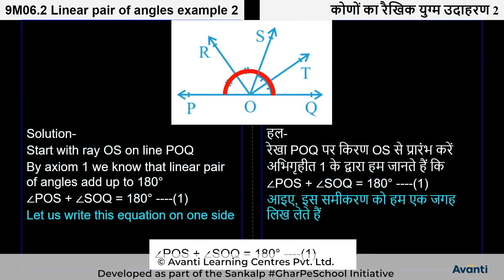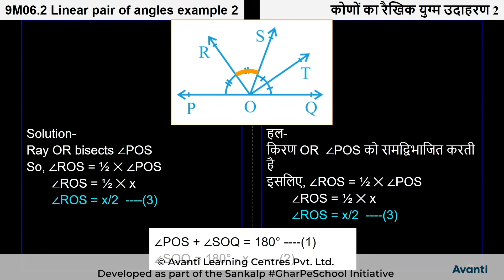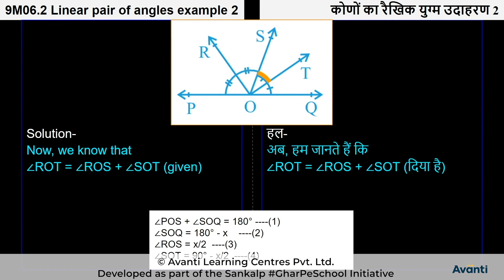4. 9M06.2 CV3 कोणों का रेखिक युग्म उदाहरण - 2 | Linear Pair of Angles Example - 2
इस विडियो में आप कक्षा 9 की गणित के अध्याय 6 (रेखाएँ और कोण) के महत्वपूर्ण प्रश्नों "कोणों का रेखिक युग्म उदाहरण - 2" को हल करना सीखेंगे |
In this video, You will learn to solve the important questions "Linear Pair of Angles Example - 2" of chapter 6 (Lines and Angles) of 9th Maths.

Class 9 Chapter 6, Chapter 6 Lines and Angles, Linear Pair of Angles, Properties of Linear Pair of Angles, Linear Pair of Angles Example - 2